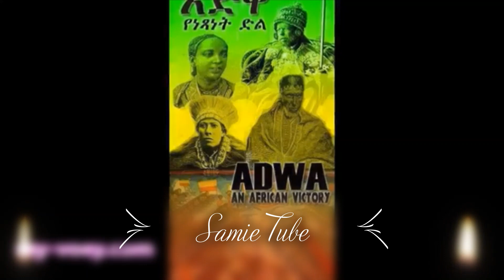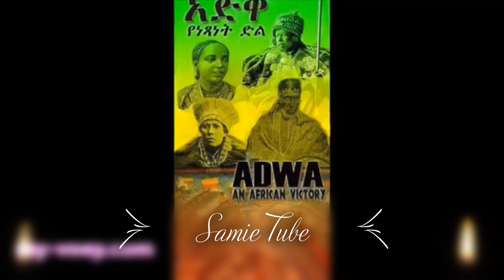አፄ ሚኒልክ & አደዋ ክፍል 4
በአስገራሚ አቀራረብ የእምዬ ሚኒሊክ ጀግንነት & አደዋ አደዋ አደዋ.
የጥቁሮች አርማ
የሀበሻ መመኪያ